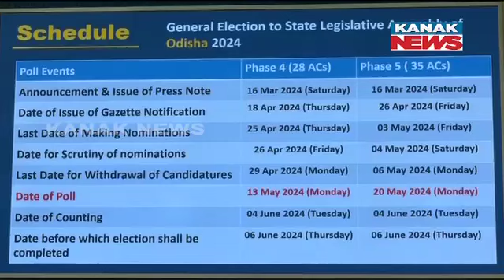Odisha Assembly Elections In 4 Phases Between May 13 And June 1 | EC Pressmeet